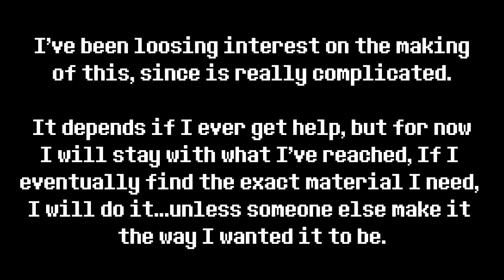[WIP?] Grandtale - Grand Finale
this undertale thing and giiva siiva gunner